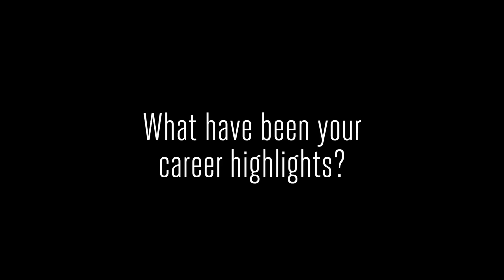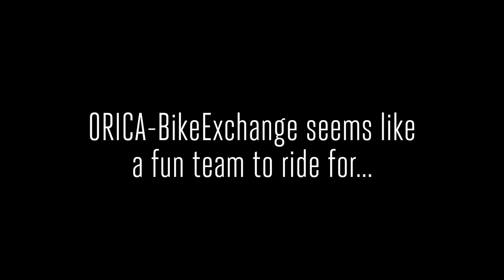Christian Meier signs off from pro cycling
ORICA-BikeExchange rider Christian Meier rode his last race as a pro at the Revolution Cycling Champions League round in London. Velon spoke to the Canadian about his career, and he told us his thoughts on his best moments on two wheels, his team and his future plans.